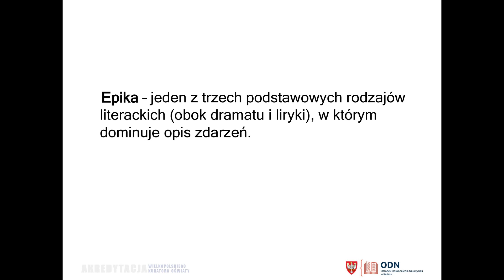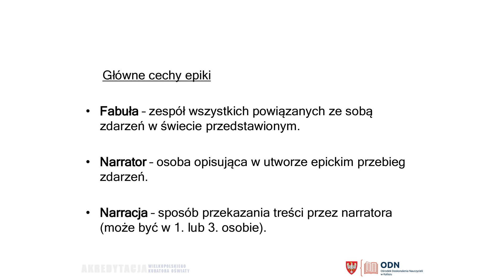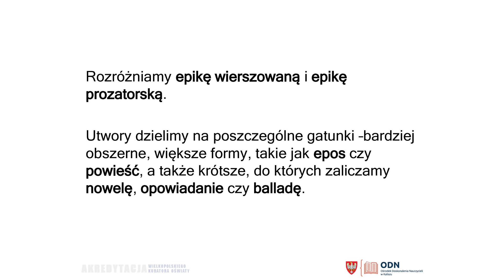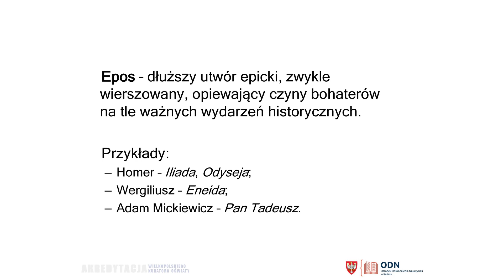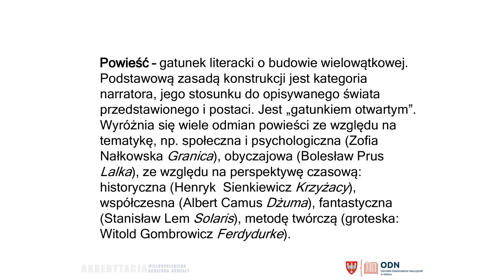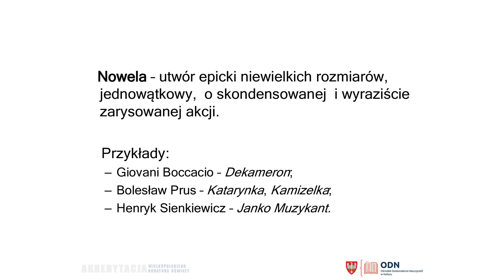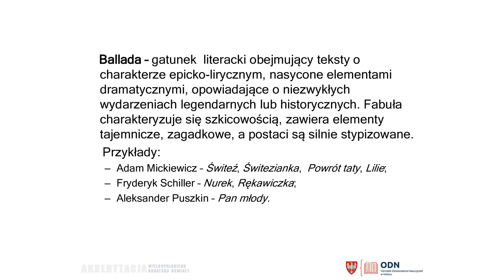LEKCJA: EPIKA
Hieronim Duczmal i Maciej Michalski
doradcy języka polskiego
Ośrodka Doskonalenia Nauczycieli w Kaliszu